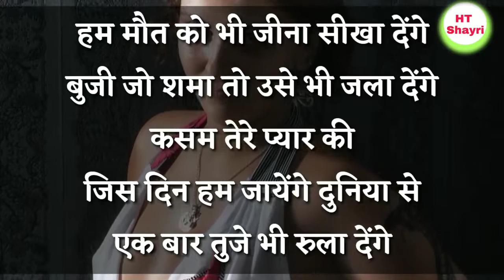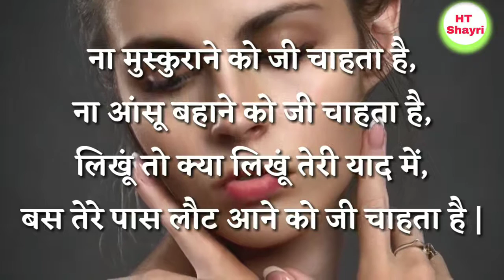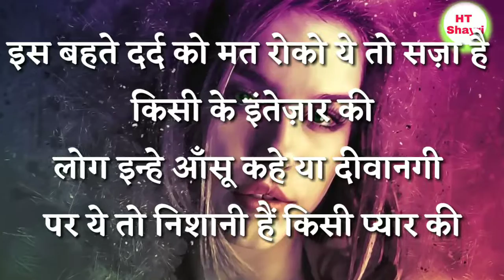February 1, 2019